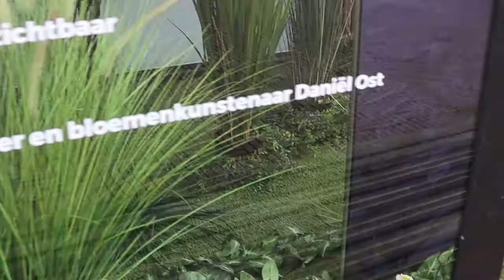konijnen nieuw hooi geven